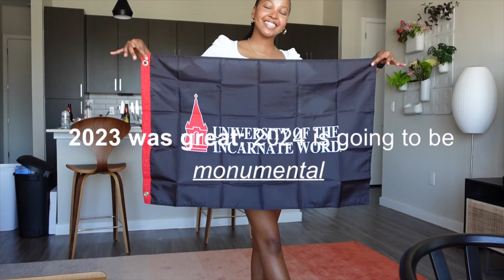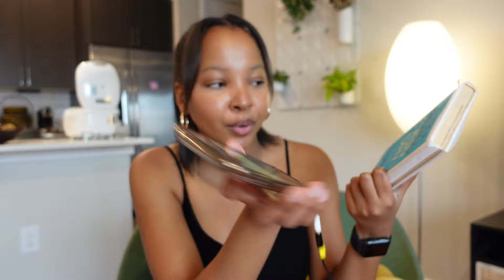EXITING LAZY GIRL ERA | tiny Habits I am making to upgrade my life | becoming the best version of me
What improvements are you making this year?

FAQ
Age: 20 somethings
Nationality: South African
Occupation: Student
Graduated San Antonio College: May 2023
University: UIW (expected graduation May 2025)
Major: Psychology with a concentration in Neuroscience